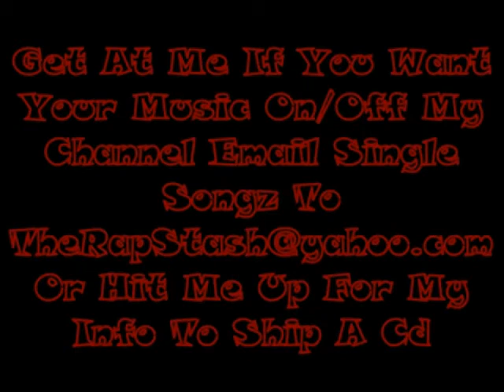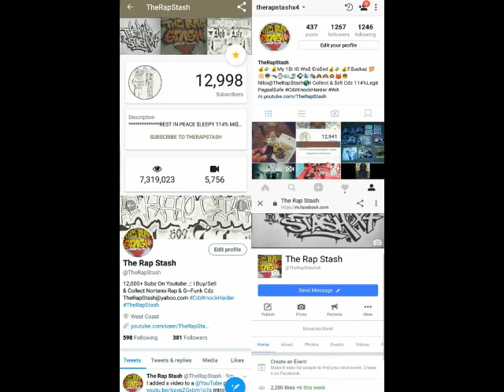Bad Guy By Young Gully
510 Oakland California Rap Music